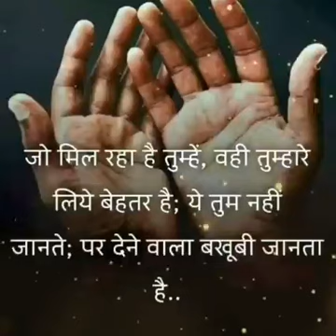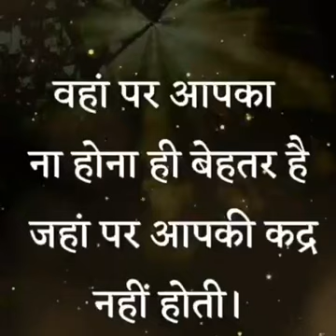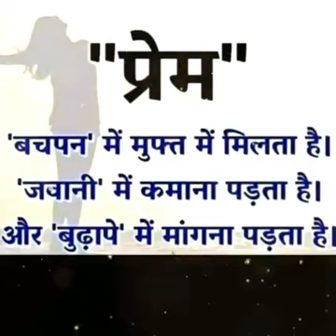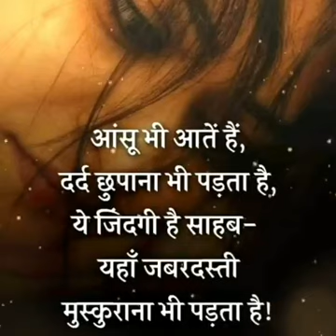jinone riste nibhane ho o nibha kar rahege chaye kuch bhi ho jaye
hello everyone welcome my youtube channel rajeev mom solan  aap plz meri video par ase hi bne rahe plz video ko full watch kare  aapko meri video kesi lagi comments kare  plz muhje aap sab ki shaat ki jarurat hai plz muhje support kare
like button
share button
comments and bell icon ka all button click plz.